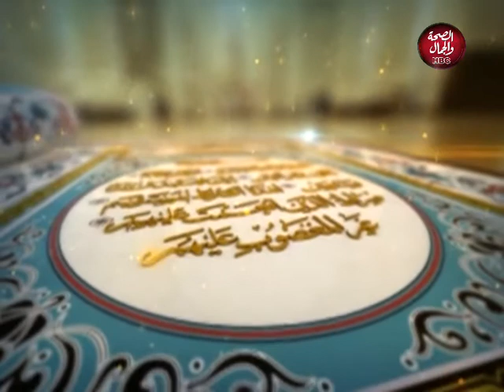هذا ديننا | القران والصيام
تقديم : عبد القادر علام - من علماء الازهر
فى ضيافته : راضي كامل - امام وخطيب

قناة_الصحة_والجمال# برامجنا